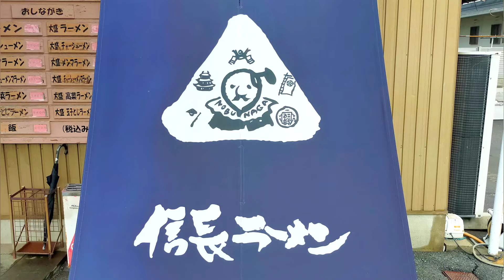【ご当地グルメ】織田信長も唸る名古屋の辛麺！『信長ラーメン』の赤いラーメンを紹介♪@Beckim_Vlog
この動画では、【信長ラーメンの赤いラーメン】を紹介しました。